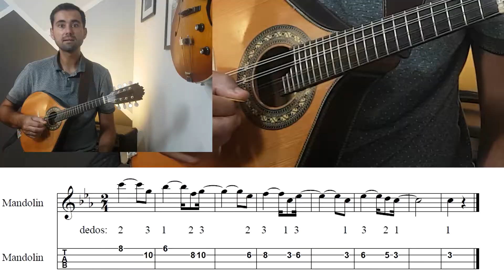As Forças da Natureza l Aprenda a tocar a introdução no Bandolim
Samba clássico de João Nogueira e Paulo Cesar Pinheiro.
Aula com partitura e tablatura para você tocar no Bandolim.